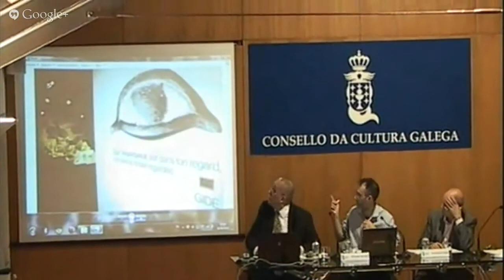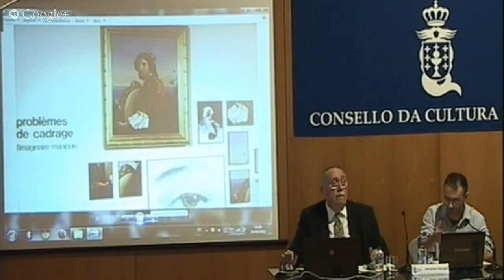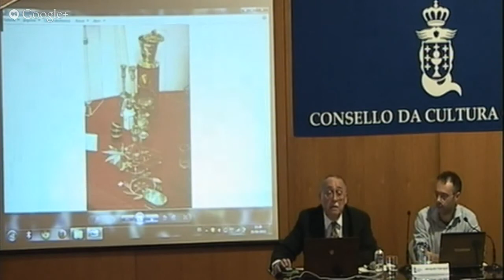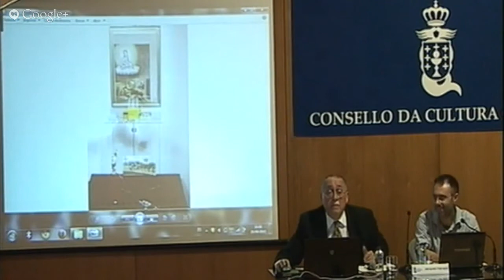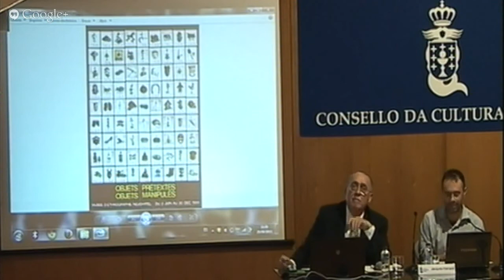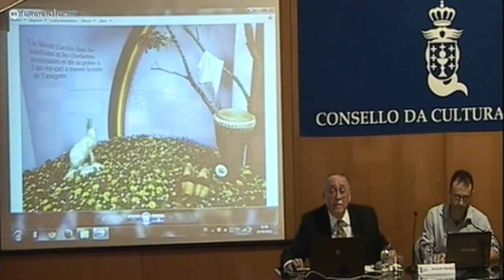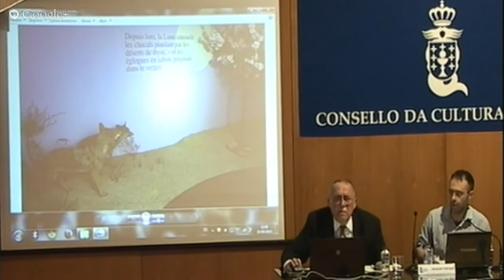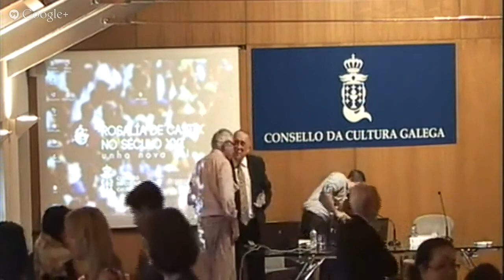Copia de 1ª SESIÓN. MUSEOS HOXE: REFLEXIÓNS TEÓRICAS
Antón Baamonde. Filósofo Jacques Hainard. Museólogo, antigo director do Musée de Neuchâtel.